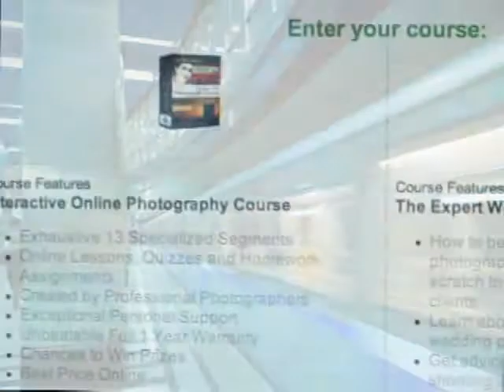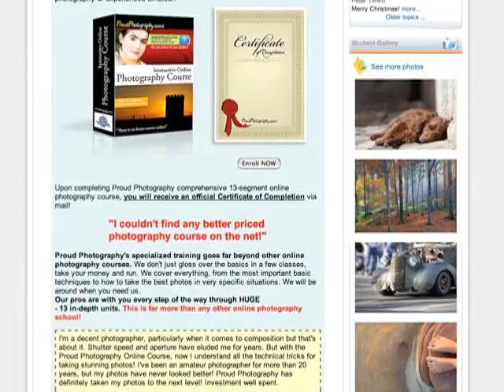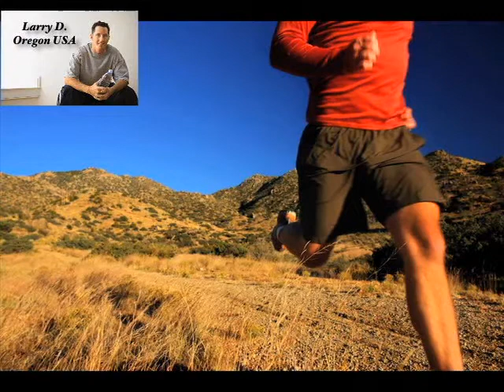Online Photography Courses from Proud Photography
Proud Photography offers one of the most comprehensive online photography courses for the keen or amateur photographer. The information rich course helps its students learn to take fantastic photos. As well as 13 detailed lessons, the course offers plenty of tips from professional photographers, who are also the people who will offer feedback and assess students' work.